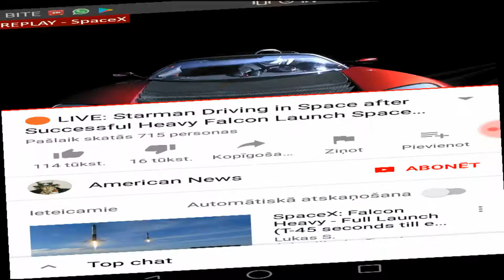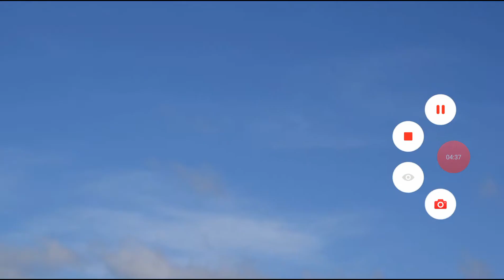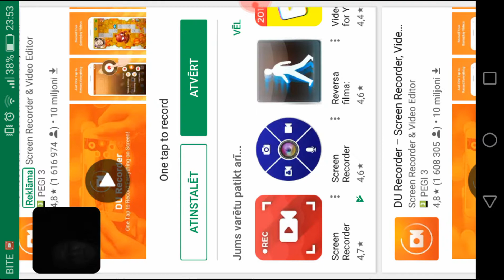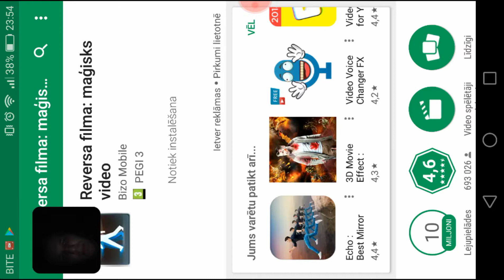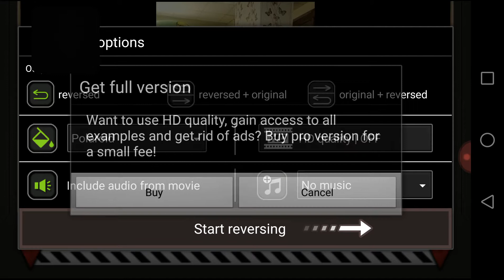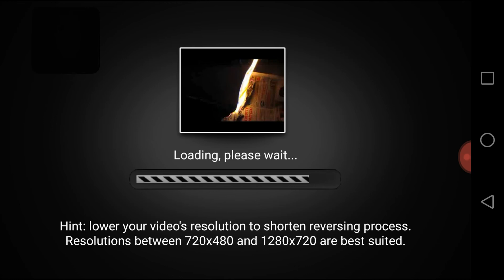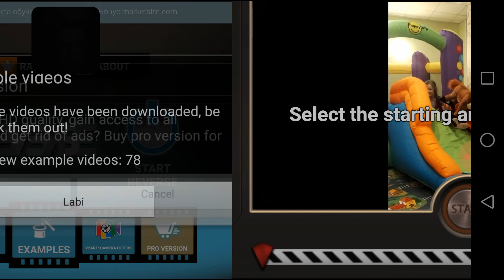Live from speic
Fast and furios 😁